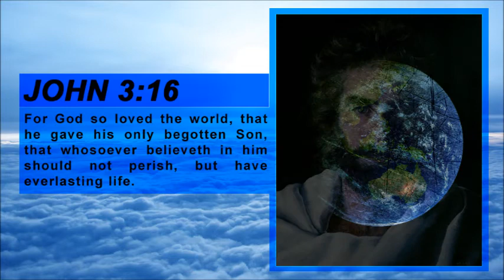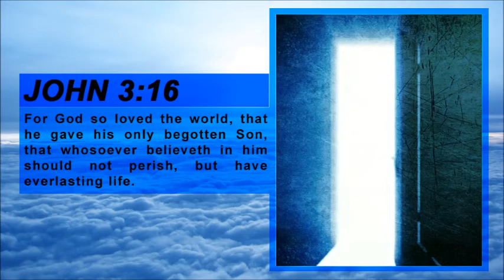Earthquake hits Iran; Hezbollah claims Israel 'not safe' (Second Coming Watch Update #450)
1. According to the Associated Press, Iranian state television says a magnitude 5.5 earthquake has killed one person and injured 30 in a small town in southern Iran.

2. According to the Jerusalem Post, while Hezbollah remains entangled in the Syrian conflict, one of its top field commanders warned in an interview with the British newspaper Guardian on Thursday that it would behoove Israel to remain on alert.

3. According to Reuters and AFP, North Korean leader Kim Jong-un has said that the Korean peninsula will be engulfed in a ''massive nuclear disaster'' if war breaks out there again, warning the US it will not be safe in the event of a conflict.

4. According to a recent study, Christianity dominates the United Nations and more diversity is needed to increase non-Christian representation in world peacemaking.

5. According to Reuters, China's first aircraft carrier has successfully finished a series of tests during a training mission in the disputed South China Sea and has returned to port.

Jesus Christ said in Matthew 24:27: "For as the lightning cometh out of the east, and shineth even unto the west; so shall also the coming of the Son of man be."

Our Second Coming quote for today is from John Chrysostom. He said: "In the first advent God veiled his divinity to prove the faithful; in the second advent he will manifest his glory to reward their faith."